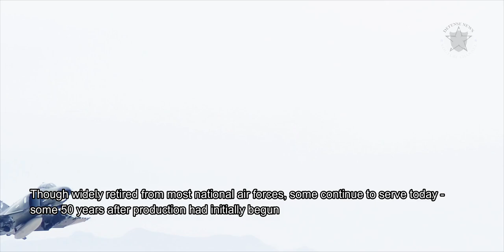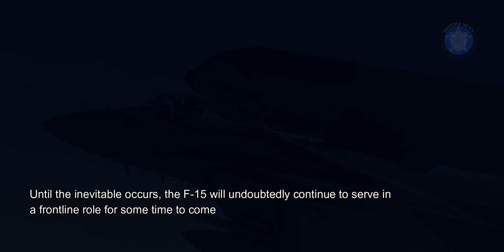Top Fighter Aircraft of All Time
latest news
Top Fighter Aircraft US Military of All Time